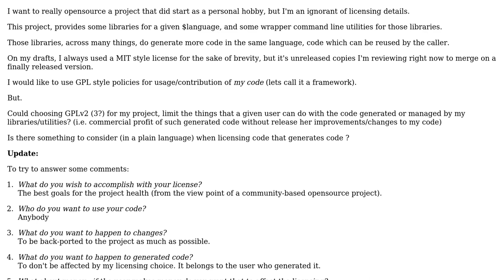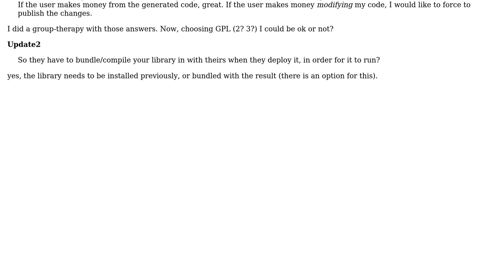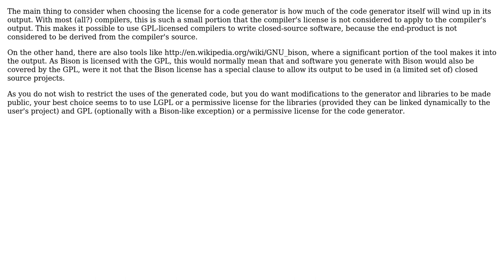Software Engineering: Licensing libraries (which do code generation, etc) and GPL boundaries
With thanks & praise to God, and with thanks to the many people who have made this project possible! | Content (except music & images) licensed under CC BY-SA | Music | Images & others | With thanks to user user111922 user Maciej Piechotka user Bart van Ingen Schenau and the Stack Exchange Network Trademarks are property of their respective owners. You are responsible for your own actions.